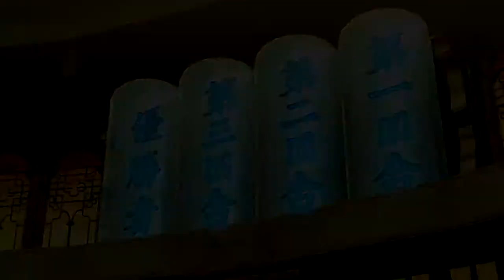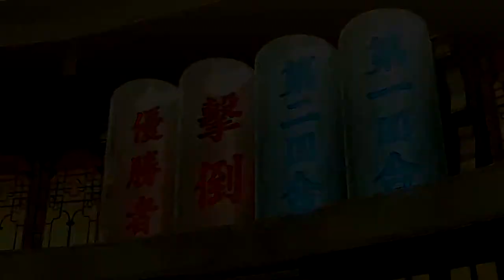The Legend Of Korra (Playthrough) Part 1 Chapter 1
~foxfredito